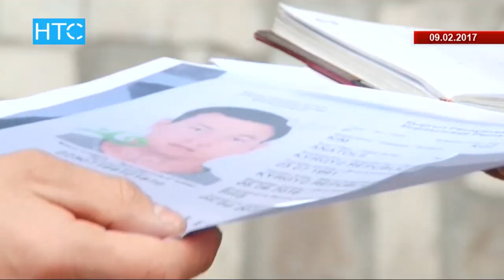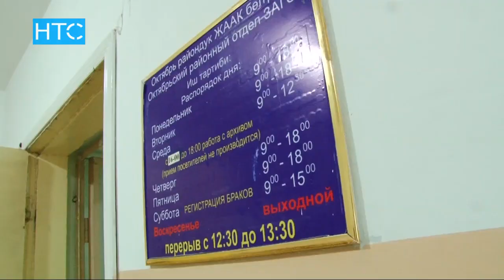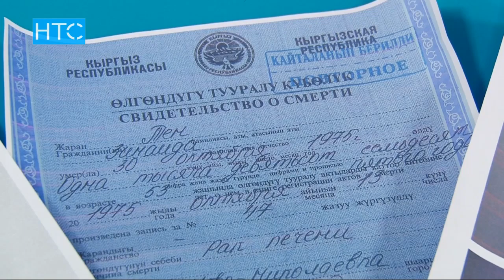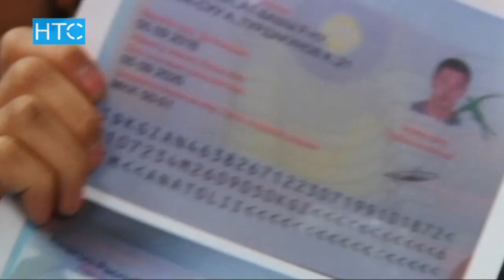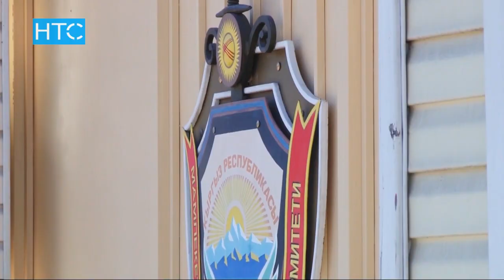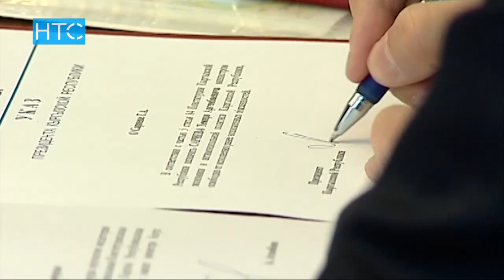Жаңылыктар / 02.03.17 / Күндүзгү чыгарылыш - 15.00 / НТС /